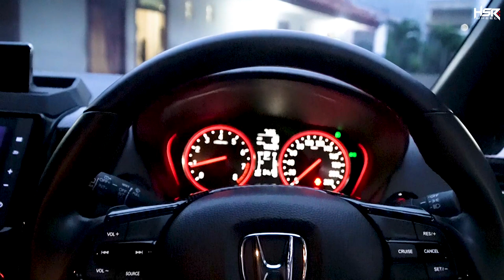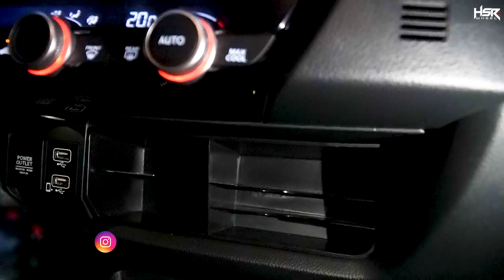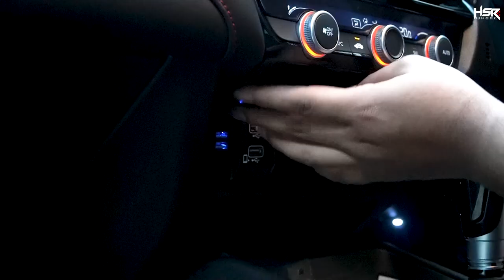Modifikasi Honda City Hatchback Futuristik Ala Otoproject, Keren Modis!